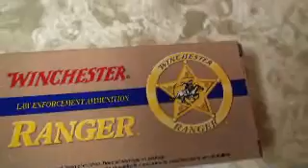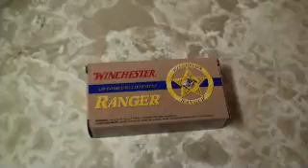WHO IS WATCHING YOU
Puff Puff